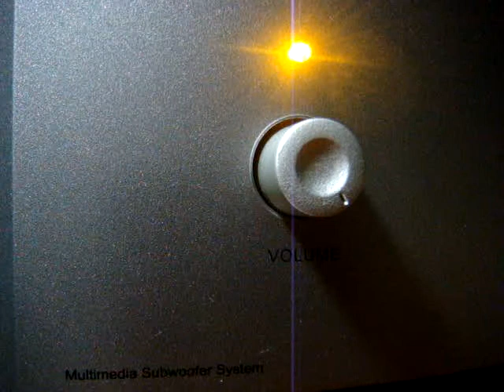No 1042 Love Song Dedications with Richard Mercer. October 16 2013